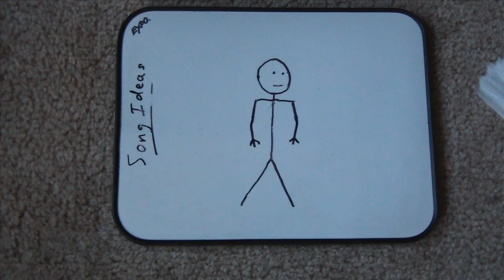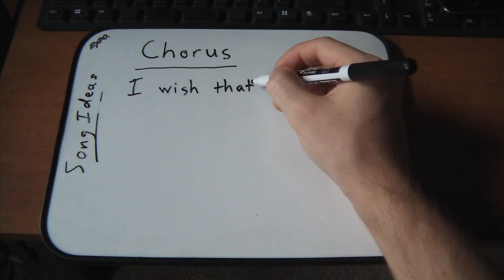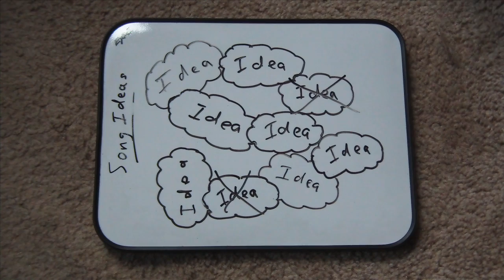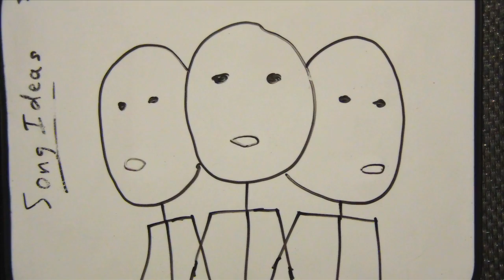Creativity Stop Motion Project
Stop motion animation project for Intro to Digital Media. Song is an original written and performed by me.

Song: "I Wish I Could Write"